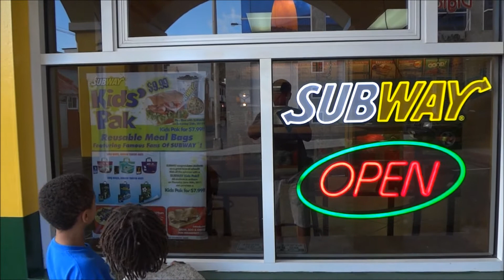Marco Story 0357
Vincy Subway - Kingstown